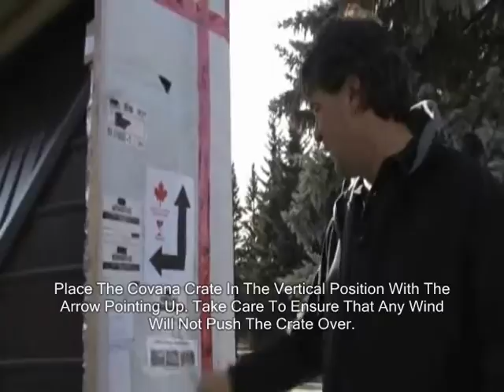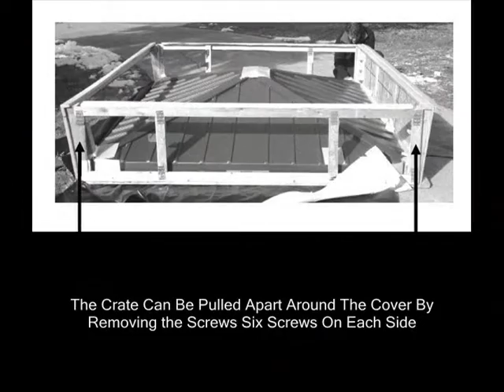Covana OASIS: Uncrating Video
How to Uncrate the Covana OASIS

- Covana automated remote controlled hot tub spa all in one enclosure, gazebo, cover. Tired of replacing your spa covers due to rips, tears, heavy foam cores, and sagging top. Tired of nosey neighbors, wind, sun, rain and snow. Want to make your hot tub experience the best it can be. Simply turn the key, jump into your tub, soak your bones and when done turn the key once more.
Why shovel snow off your hot tub if you don't have to? the Covana's automated spa cover will lift to your desired height at the turn of a key...plus the R-21 insulating rating keeps your hot water where it belongs.